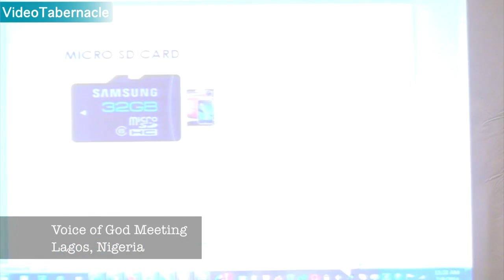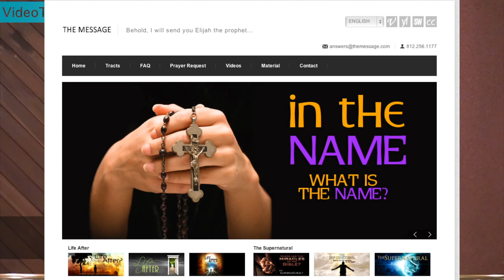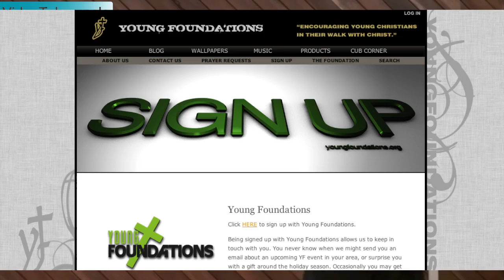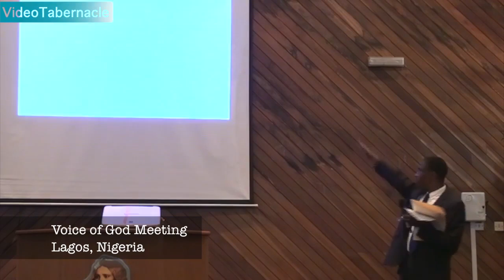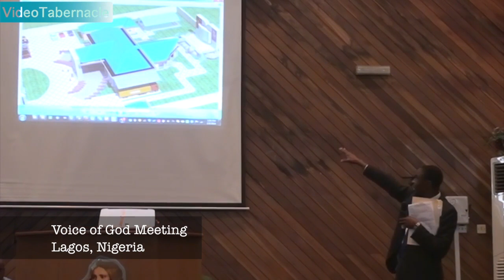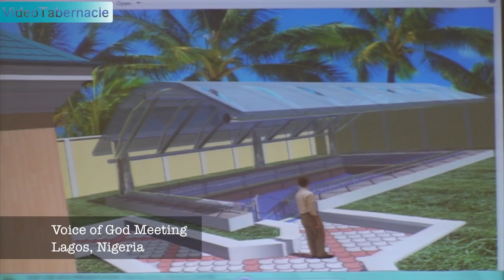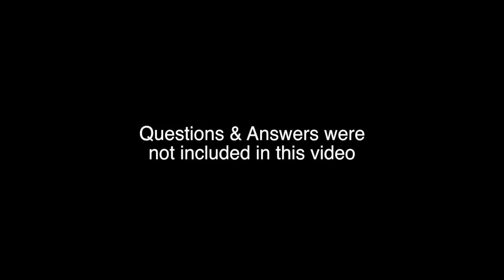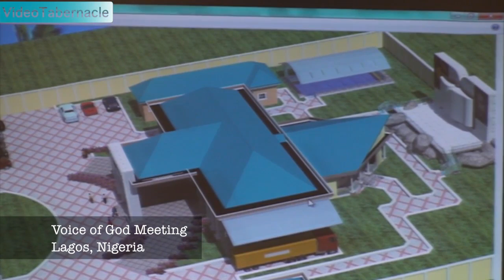Voice of God Meeting in Nigeria - 08/02/2014